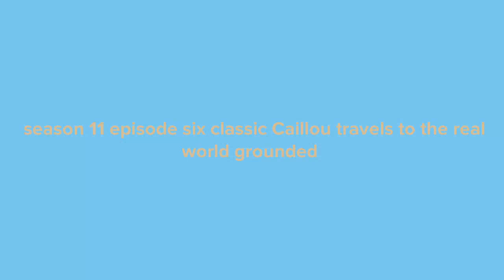Season 11 episode six classic Caillou goes to the real world grounded